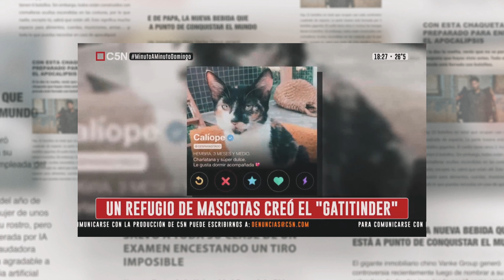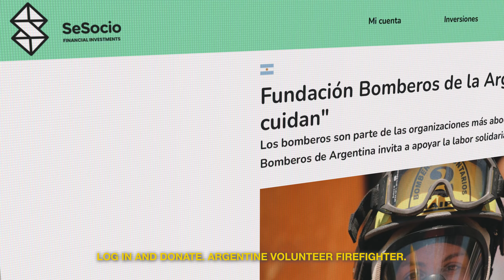SeSocio: Journal Mistake